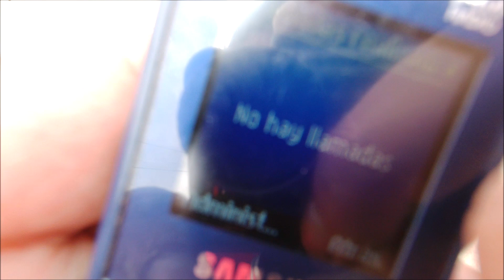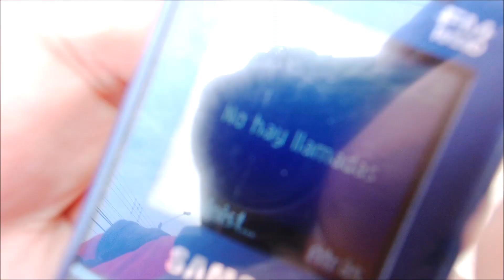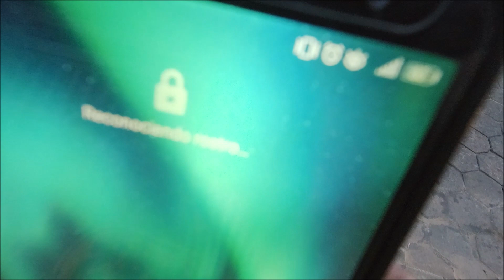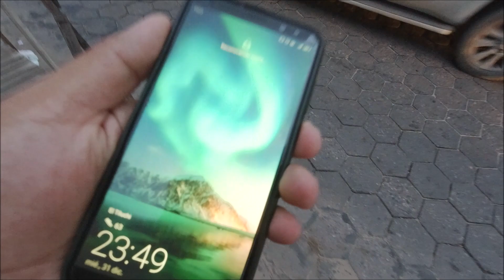24 horas sin Celular...!//Soporte Técnico de Huawei cuanto demoró?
Un video randon debido a que mi celular ya andaba mal, ya 2 años sin mantenimiento le hacía falta..

Contacto
Donaciones 😅
Si quieres dejarme un mensaje personalizado